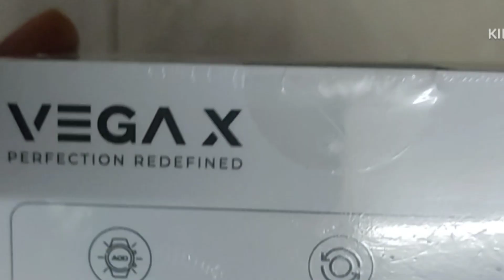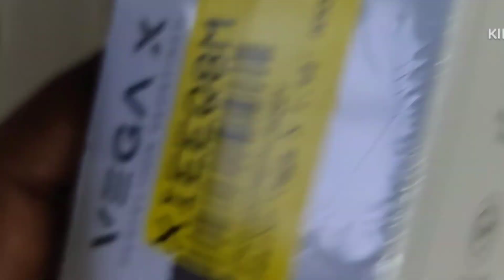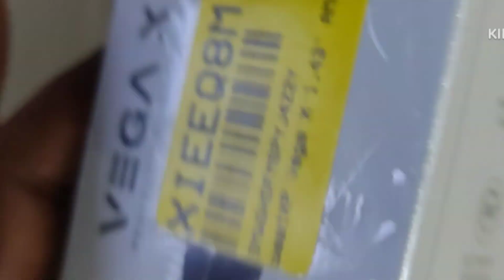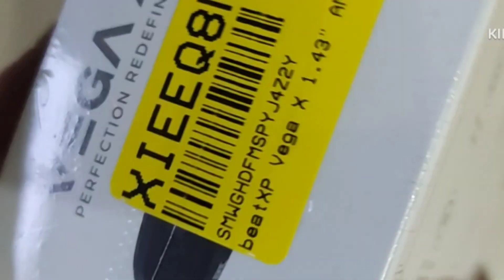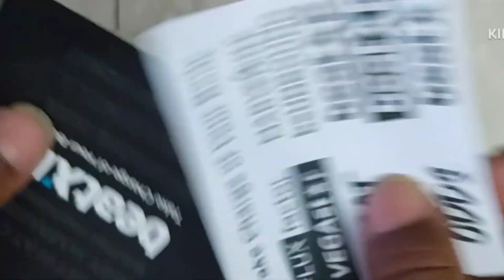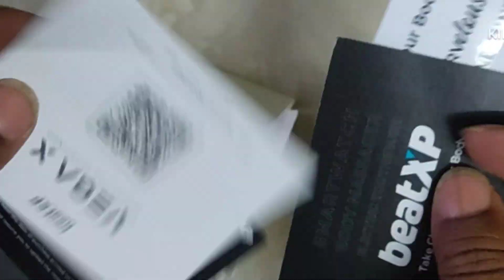Beatxp vega x smartwatch unboxing telugu | beatxp vega x neo | pardhu tech in telugu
pardhu tech in telugu
beatxp smart watch unboxing
best budget smart watch under 2000
beatxp neo unboxing
best smart watch under 2000
budget smartwatch under 1500
best budget smartwatch under 1500
beatXP vegaX unboxing in telugu
budget smartwatch in telugu
tech news